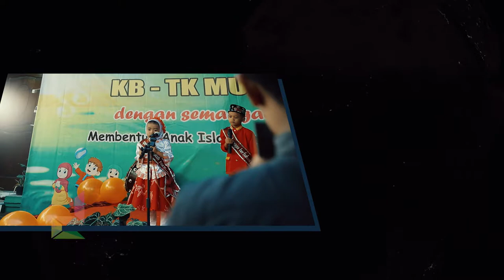Opening Pekan Rajabiyah TKNU12 Malang